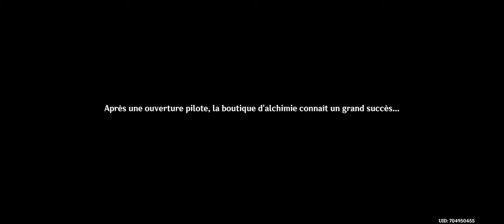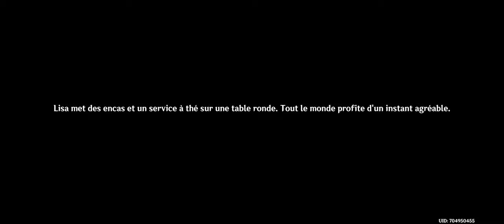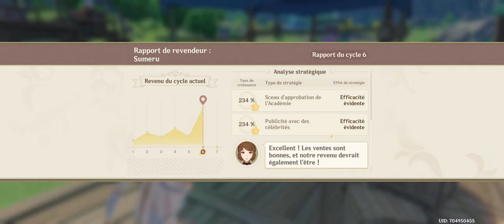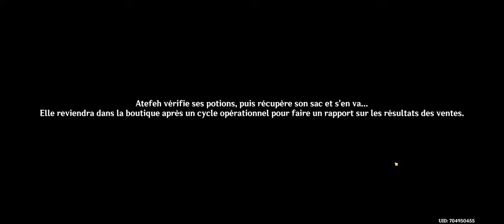Genshin Impact - Event Ingéniosité alchimique - Mars 2024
Enregistrement à titre de conservation, vu que les events disparaissent à tout jamais ensuite :)
Sans commentaire audio par dessus, pas de montage.
Libre à vous d'en reprendre des morceaux pour documentation ou autre.

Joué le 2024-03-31